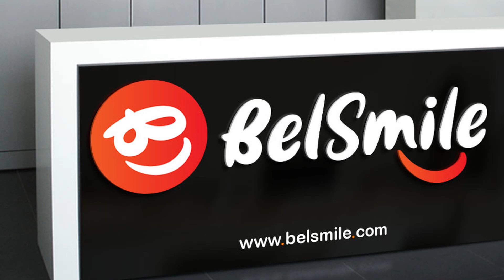Difference Between Atem Mini Pro and Atem Mini.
In this video we will discuss the differences between Atem Mini and Atem Mini Pro.